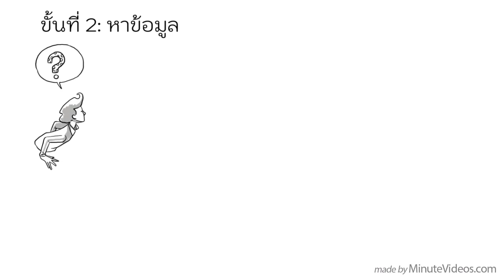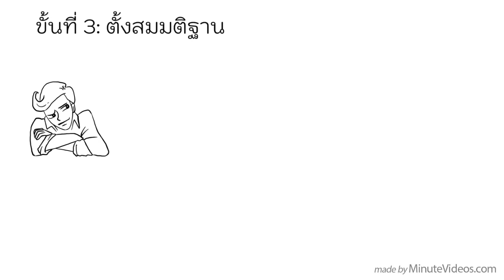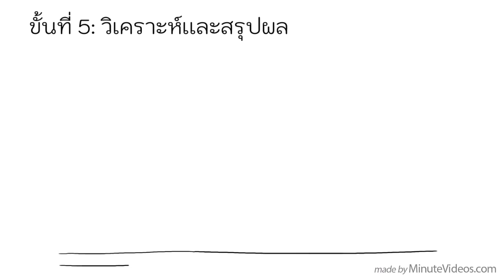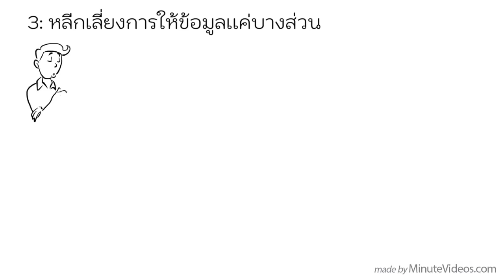กระบวนการทางวิทยาศาสตร์: ขั้นตอน ตัวอย่าง เคล็ดลับ และแบบฝึกหัด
ทำไมเด็กบางคนถึงเศร้า? อะไรทำให้เกิดลมพัด? นกบินได้ยังไง? โลกของเรานั้นเต็มไปด้วยปรากฏการณ์ต่างๆที่น่าสนใจ เพื่อที่จะหาคำตอบหรือเเก้ปัญหา เราสามารถใช้วิธีที่เรียกว่าการทดลองวิทยาศาสตร์   มันเป็นขั้นตอนที่ครอบคลุมเเนวความคิดของการสังเกตุ ผ่านกระบวนการทดลอง รวมถึงการสร้างขอถกเถียงเชิงสร้างสรรค์ในเชิงคุณภาพเเละปริมาณ อย่างไรก็ตาม รากฐานที่สำคัญของวิทยาศาสตร์นี้ไม่ใช่จะให้ผลที่ถูกต้องร้อยเปอร์เซนเสมอไป!!

ดาวน์โหลดวิดีโอเเบบไม่มีโฆษณาและดนตรีประกอบ 🤫:

ลงทะเบียนเพื่อรับข้อมูลข่าวสารใหม่ๆจากเรา 🔔:

แหล่งที่มาเเละเเหล่งข้อมูลการสอน 🎓:

มีส่วนร่วมโดยการโหวตหัวข้อใหม่ๆ :

ค้นคว่าให้ลึกขึ้นไปกับคลิปวีดีโอ, เกม, เเละแหล่งข้อมูลอื่นๆ:
อ่านเพิ่มเติมเกี่ยวกับอีกมุมมองเพื่อที่จะได้เห็นภาพที่ชัดเจนมากขึ้น จากคำวิจารณ์และบริบททางด้านประวัติศาสตร์ได้ที่นี่:
The Scientific Method- Overview of Advantages and Disadvantages
History of the Scientific Method - by Explorable
Beware those scientific studies—most are wrong, researcher warns

แบบฝึกหัดในห้องเรียน
ลองให้นักเรียนของคุณทดลองสมมติฐานที่ว่า: ขนาดของเหรียญนั้นสัมพันธ์กับมูลค่าหรือไม่?

ลองจินตนาการถึงเหรียญสองเหรียญ อันนึงใหญ่กว่า ทำไมล่ะ?  เหรียญเล็กมีค่าหนึ่งเซน อันใหญ่กว่ามีค่าห้าเซน  มันดูเหมือนว่าเหรียญเล็กกว่ามีค่าน้อยกว่า ส่วนเหรียญที่ใหญ่กว่านั้นมีค่ามากกว่า  ถ้าเราหยิบเหรียญเพิ่มจากการเป่า เป็นเหรียญเพนนีสองเหรียญ เหรียญทองแดงอีกหนึ่งเหรียญ  เหรียญ 25 เซนอีกเหรียญ   เยี่ยม! ดูเหมือนสมมติฐานของผมเป็นจริง เเต่เดี๋ยวก่อน หรือที่เหรียญทองแดงมีค่ามากกว่าเพราะว่ามันใหญ่กว่านะ? เเล้วนั่นมันคือความเชื่อมโยงหรือสาเหตุกันเเน่ล่ะ

 ตัวอย่างนี้ของผมมันคงดูจะเล็กเกินไปที่จะส่งผลการทดลองนี้ไปให้แก่ผู้อื่น เด็กนักเรียนของคุณพอจะช่วยผมคิดหาวิธีการที่จะทำให้การทดลองนี้น่าเชื่อถือมากข้ึนบ้างไหม?
ลองประยุกต์การทดลองทางวิทยาศาสตร์กับเงินที่คุณใช้ในประเทศของคุณดู บางทีคุณอาจจะได้ผลการทดลองที่สามารถทำซ้ำได้ซึ่งมันจะช่วยสนับสนุนสมมติฐานของเราหรือของคุณ หรือคุณอาจจะสร้างสมมติฐานใหม่ที่เเตกต่าง ที่เข้ากันกับข้อมูลที่คุณมีมากขึ้น ลองเพิ่มเหรียญของประเทศอื่นๆเพื่อที่จะได้เห็นว่าสมมติฐานที่เราตั้งขึ้นว่ามันเป็นสากลหรือไม่ได้ด้วย